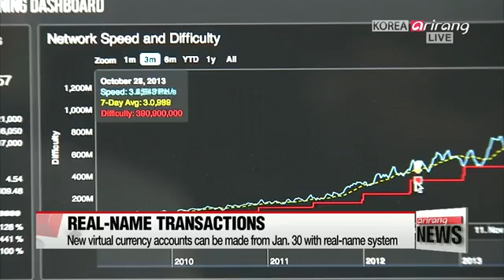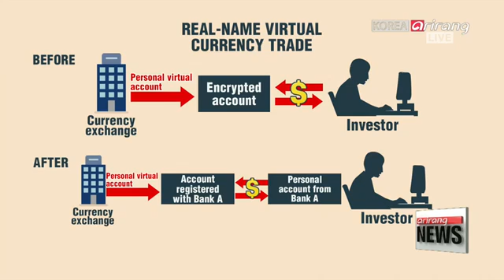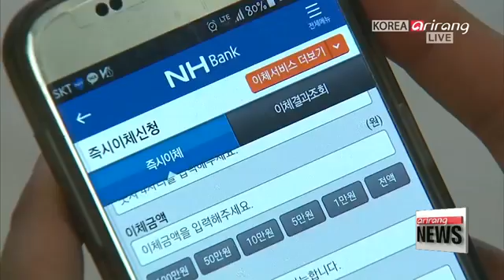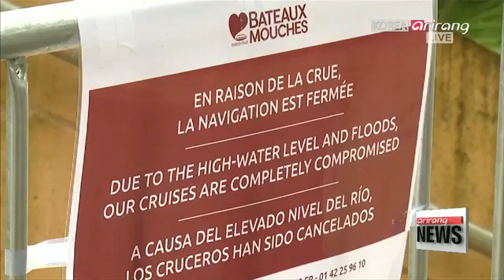Concert dates north korea seeking gangneung performance on feb 8, secul performance feb 11